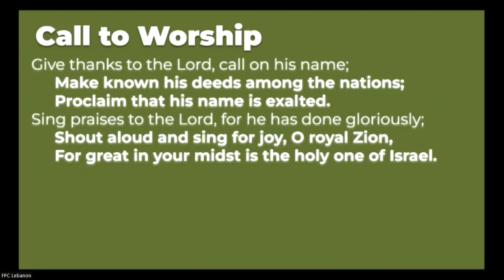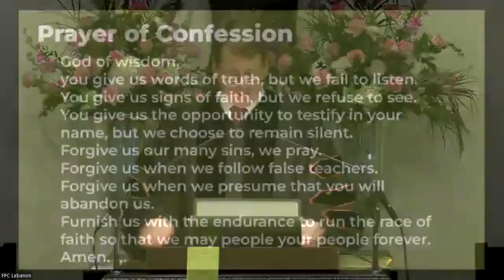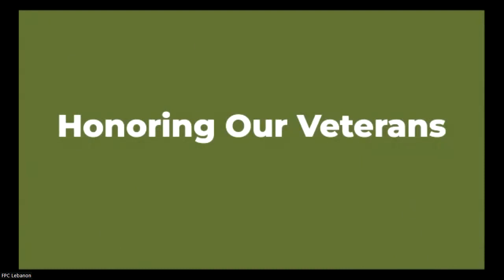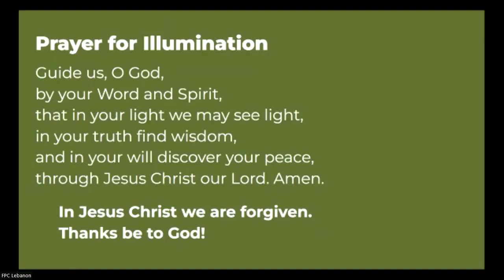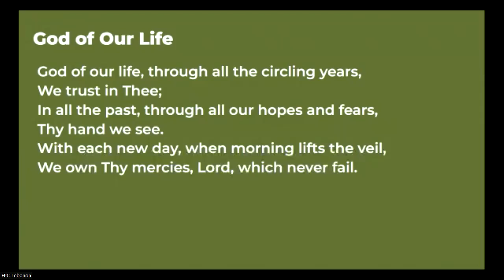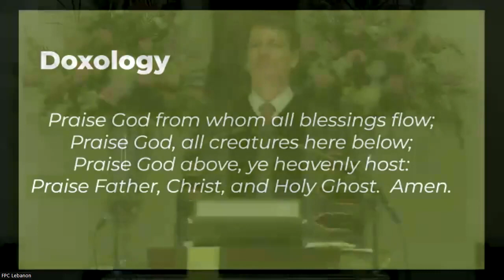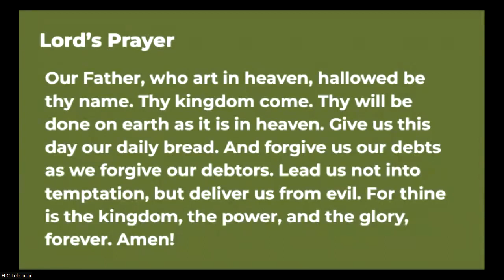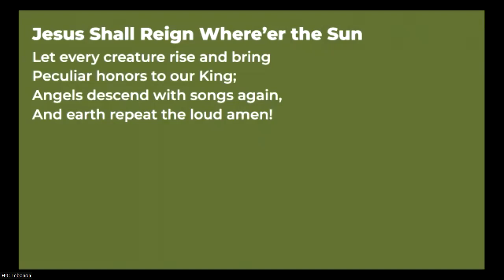111322 worship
Worship service at First Presbyterian Church in Lebanon, Tennessee. Rev. Sherard Edington, pastor.